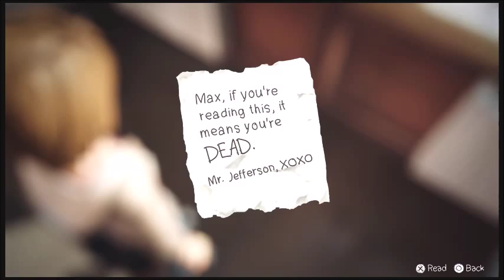Let's Play Life is Strange: Part 48 Hey Chloe